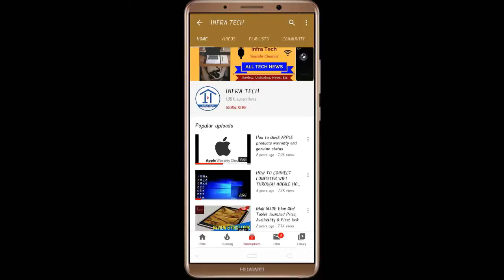Hindi !! iF Falcon Smart TV launched Price, Specifications & Review | Infra Tech | TCL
In this video I make a review of iF Falcon Smart TV launched in India.